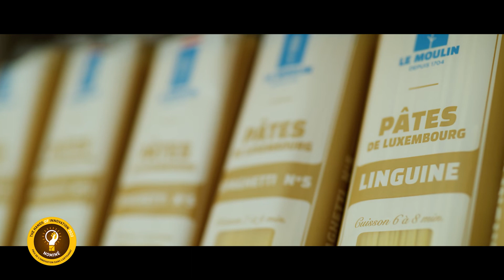Moulins de Kleinbettingen - Gagnant du Grand Prix et du prix de la catégorie Marketing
Une nouvelle marque de pâtes issues du terroir luxembourgeois

Les Moulins de Kleinbettingen, à travers la marque LE MOULIN, proposent les premières pâtes produites à partir de blé dur luxembourgeois. Le meunier, actif depuis 1704, n’a jamais cessé d’innover. Dans les années 90, il initie un programme « produit du terroir », travaillant en étroite collaboration avec les agriculteurs afin de cultiver localement un blé de première qualité dans un esprit de développement durable. « Jusqu’il y a peu, cependant, le blé dur utilisé pour produire de la semoule venait de l’étranger », explique Jean Muller, CEO. Après avoir testé avec ses partenaires, dès 2015, des variétés cultivables sous nos latitudes, l’entreprise a saisi l’opportunité de proposer sa propre gamme de pâtes, faites avec une semoule de première qualité 100% luxembourgeoise. « Commercialisées sous la marque LE MOULIN, au même titre que diverses variétés de farine, ces pâtes répondent aux attentes actuelles du consommateur, à la recherche de produits de qualité, issus de circuits courts. »
Pour le lancement de la gamme, l’entreprise a fait distribuer un paquet de spaghettis dans chacun des 260.000 foyers du pays.